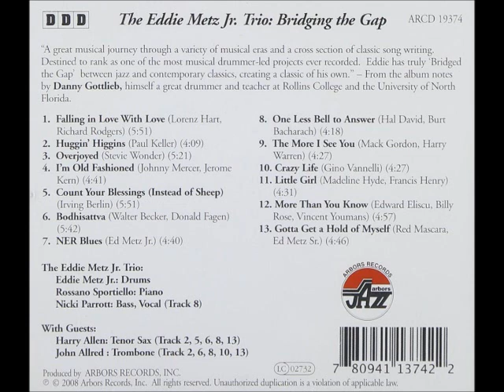Bodhisattva (Steely Dan) - Eddie Metz, Jr. cover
Instrumental jazz cover of "Bodhisattva", written by Walter Becker & Donald Fagen of Steely Dan. Tune originally on their "Countdown to Ecstasy" album. The Eddie Metz Trio is Rossano Sportiello on piano, Nicki Parrott on bass, and Ed Metz, Jr. on drums. On this tune, Harry Allen is on sax, and John Allred is on trombone, both as guests. Taken from the album "Bridging the Gap",  recorded in 2008.